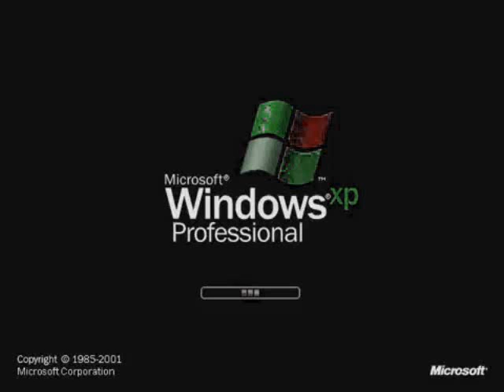how windows xp stole christmas